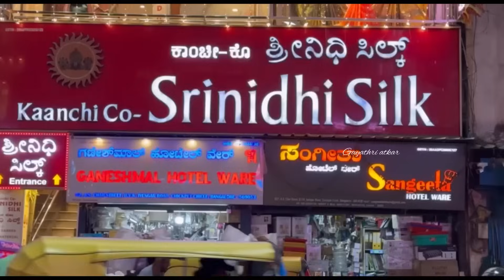Hurry🚨🥳Srinidhisilks Chickpet Aashada Super Sale🤩 Pure Silk Sarees starts@2500/- ManyMore Offers‼️